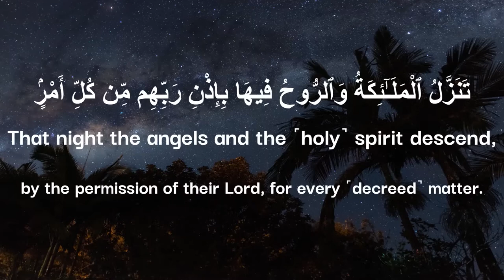Quran: 97. Surah Al-Qadr (The Power): Arabic and English translation HD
Al-Qadr is the 97th chapter of the Qur'an, with 5 āyāt or verses. It is a Meccan surah which celebrates the night when the first revelation of what would become the Qur'an was sent down. The chapter has been so designated after the word al-qadr in the first verse. It is mainly about power.